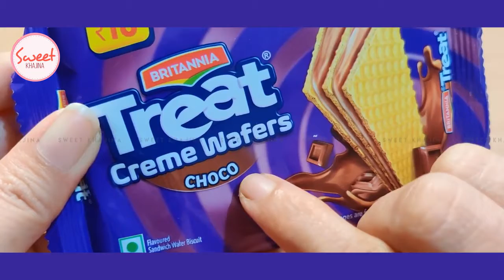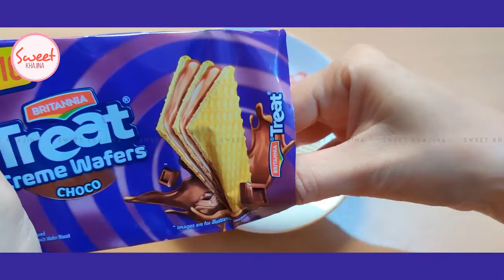Britannia Treat creme wafers Unboxing | Sweet Khajina | Choco flavored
Britannia Treat creme wafers Unboxing crunchy wafers & creme Choco flavored 10 rupees only